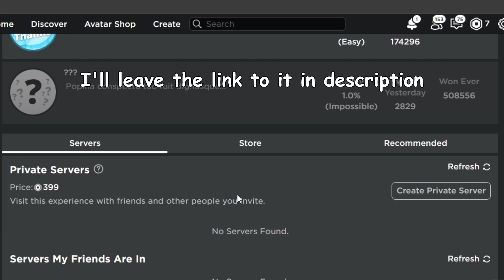HOW TO GET HUGE CHEF CAT FOR FREE! | Pet Simulator X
There is a completely free huge you will be able to get on March 31st and it will last 1 week! This video will show you how.